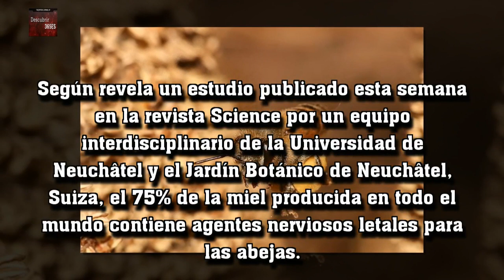El 75% de la miel contiene pesticidas ligados al declive de las abejas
Según revela un estudio publicado esta semana en la revista Science por un equipo interdisciplinario de la Universidad de Neuchâtel y el Jardín Botánico de Neuchâtel, Suiza, el 75% de la miel producida en todo el mundo contiene agentes nerviosos letales para las abejas.